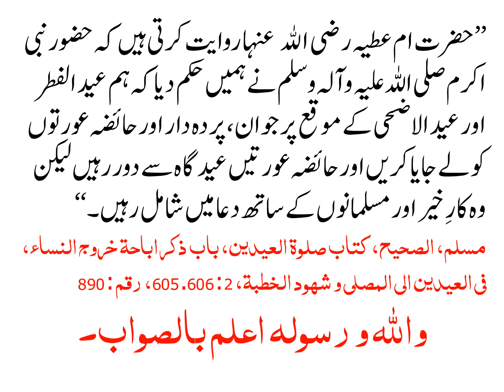HAIZA AURAT KAY LIYE EID GAH MAIN JANAY KA KIA HUKAM HAY?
حائضہ عورت کے لیے عیدگاہ میں جانے کا کیا حکم ہے؟